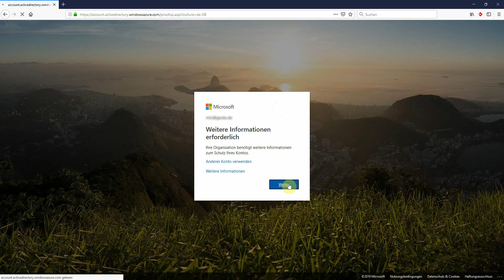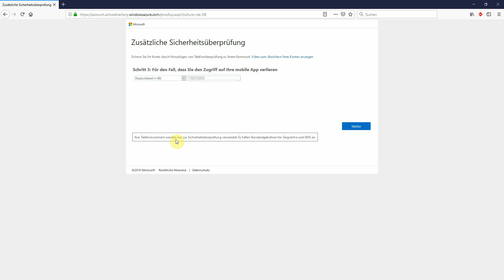Office 365 Zwei Faktor Authentifizierung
Dieses Video zeigt was den Nutzer erwartet, nachdem der Admin die 2 Faktor Authentifizierung aktiviert hat.